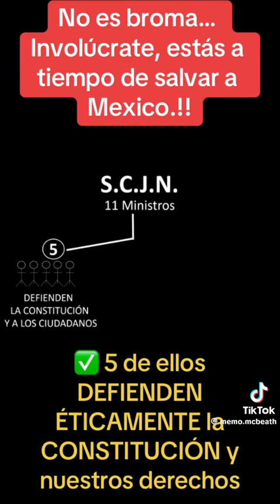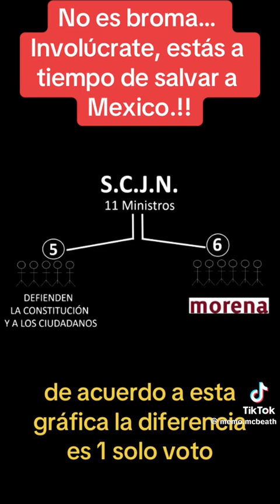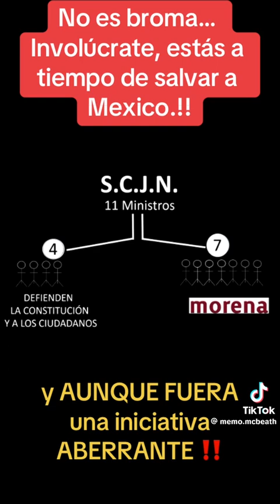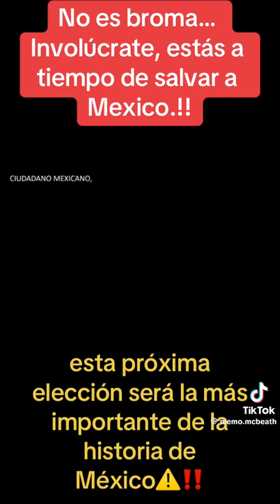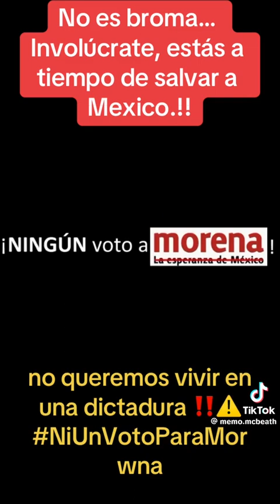si llegara a ganar Claudia esto país será volverá una dictadura